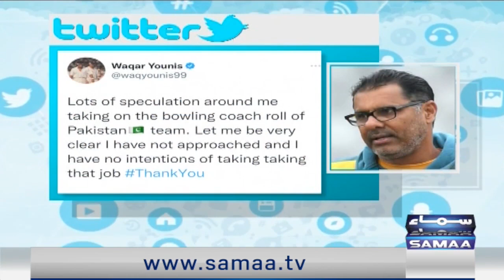Who is running the Pakistan Cricket Board? | Game Set Match | SAMAA TV